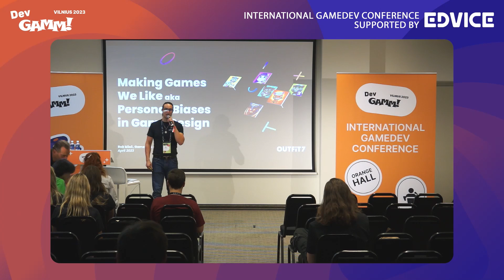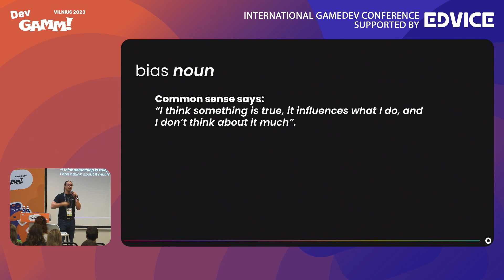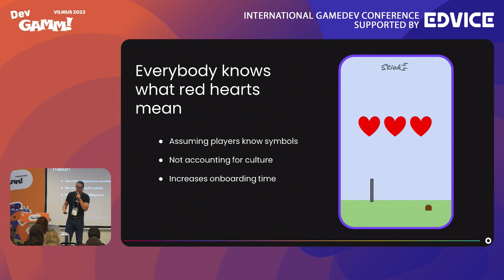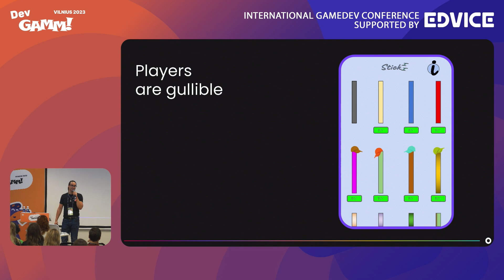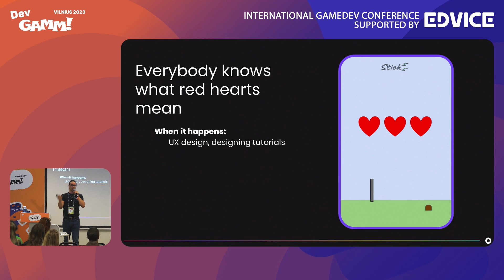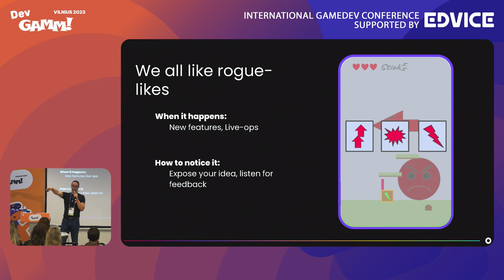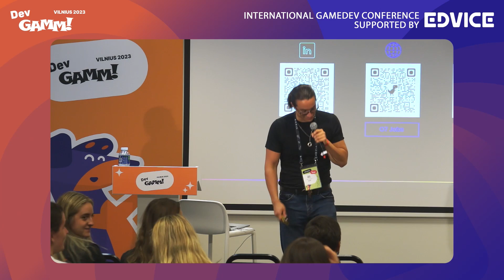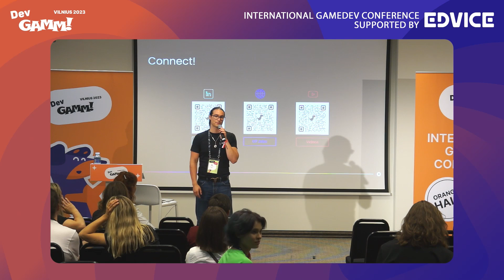Making Games We Like aka Personal Biases in Game Design / Rok Mioč (Outfit7)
Xsolla Funding connects developers, publishers, and investors who want to grow their video game business together.

About talk
All (or most) of us are human. Even game developers. And with that humanity we bring our own wants, likes, and biases to the games we create. Let's take a look at some of the ways this can negatively affect the design of games, how we might spot it sooner, and how we at Outfit7 try to negate the effects of personal biases in Game Design.

About Xsolla Funding
Through programs and platforms like Accelerator and Funding Club, the Xsolla Funding team sets you on the path to game industry success.

• Turn your game concept into reality with Accelerator. Get up to $100,000 in funding, educational sessions, and mentorship from games industry experts to build a successful business.
• Xsolla Funding Club helps your projects reach their full potential. Connect with investors, collaborate with publishers, and build valuable relationships to take your game to the next level.